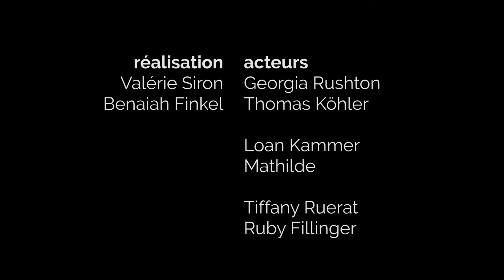Elle était une fois... | Festival REFLEX 2017 "Féminin Masculin"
Elle était une fois
de Valérie Siron, Benaiah Finkel
Catégorie 16-19 ans
Thématique: "Féminin Masculin"